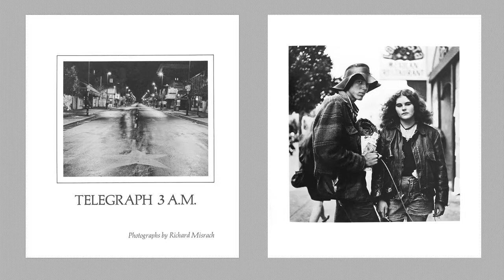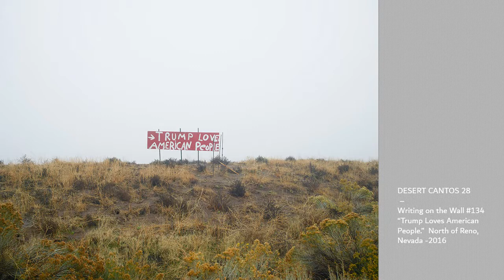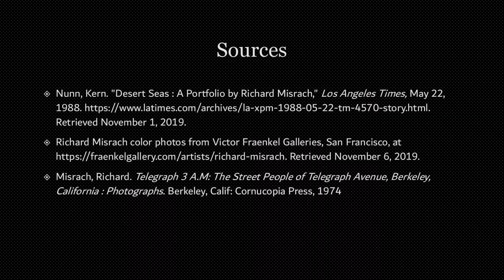RICHARD MISRACH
A brief homage to celebrated San Francisco Bay Area photographer Richard Misrach by James Mitchell